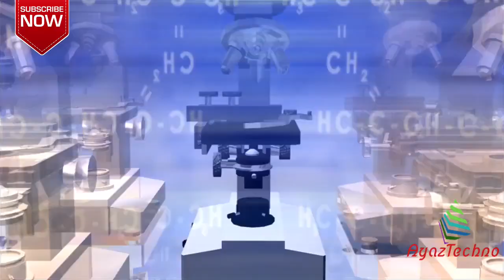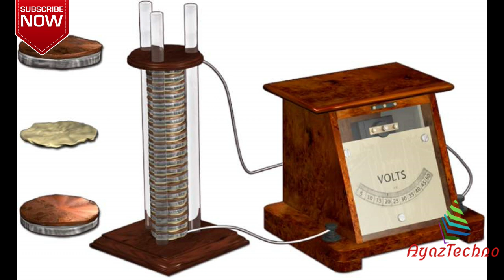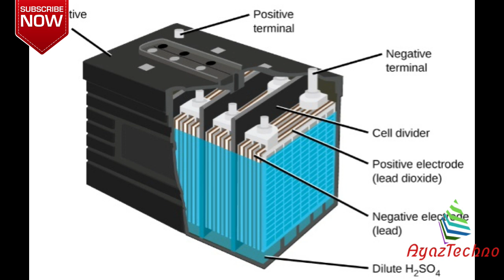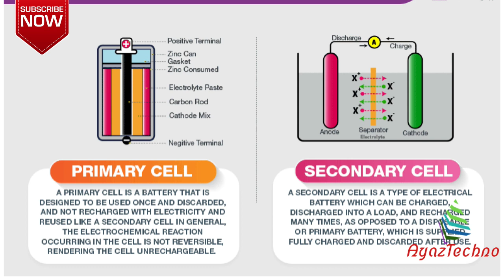History of the Battery in Urdu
Welcome to Azeem Ijadat video tutorial Series:
Episode # 10 History of the Battery
Covered Topics:
1)History of Battery
2)Founder of  Battery
3)Battery types
4)Detailed Description about Bettery